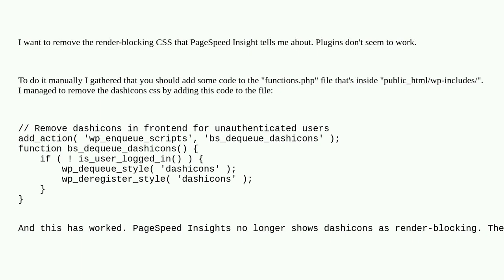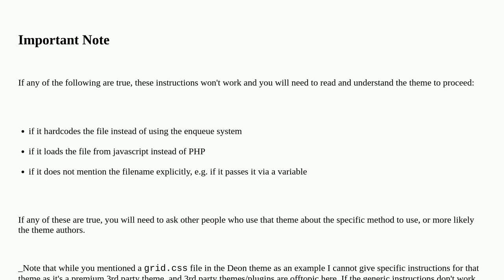Wordpress: In WordPress how do you remove render-blocking CSS manually without a plugin?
In WordPress how do you remove render-blocking CSS manually without a plugin?

A special thanks goes out to the awesome community

  functions php performance